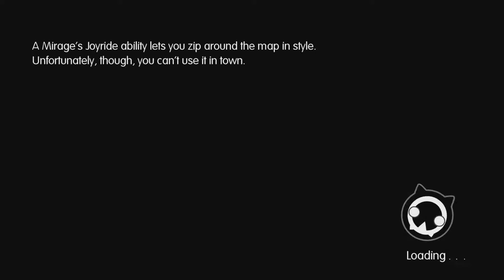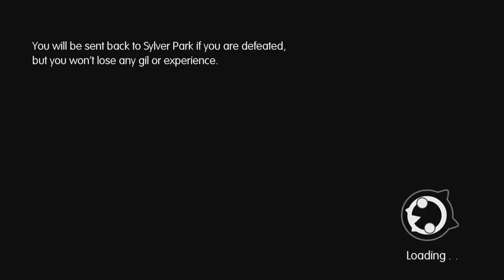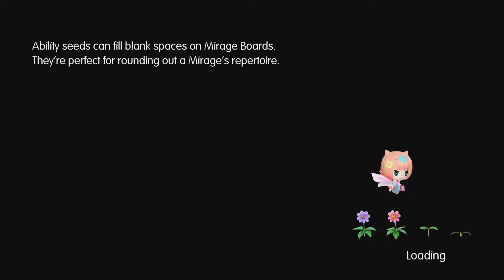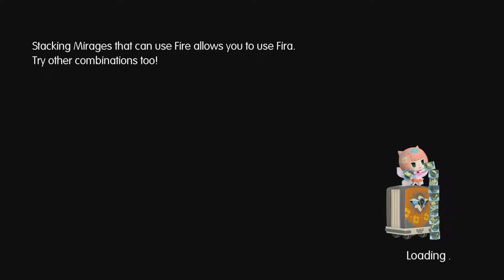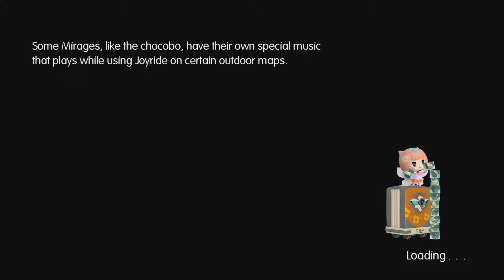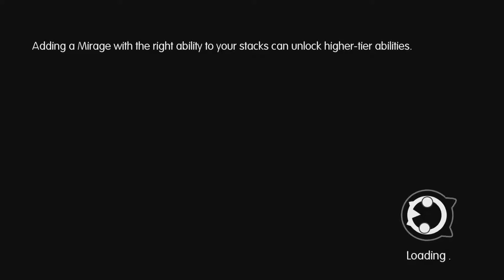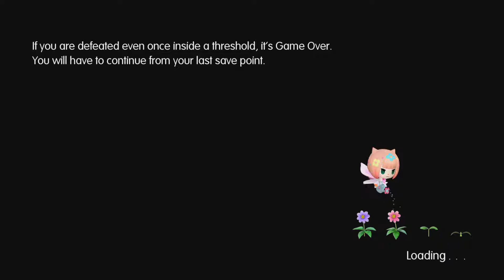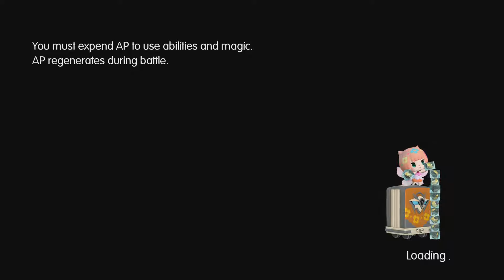World of Final Fantasy - Blind Playthrough part 61 (EX The-Dungeon A)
World of Final Fantasy - Blind Playthrough on the Playstation 4 Pro without Commentary.